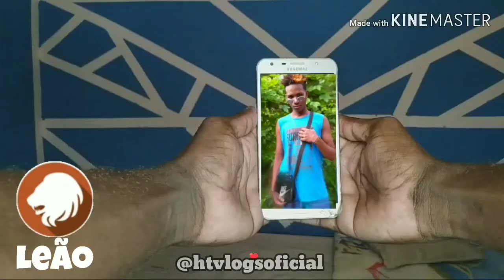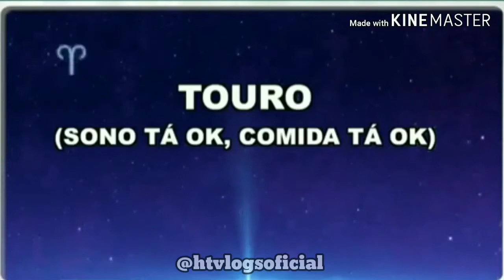SIGNOS: COMO CADA SIGNO SE COMPORTA NA QUARENTENA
O isolamento tem aflorado o melhor e o pior lado das pessoas. Enquanto muitos estão praticando a solidariedade e cultivando mais amor, outros estão deixando seus familiares loucos - ou enlouquecendo com eles. Isso porque cada pessoa tem uma reação diferente a este período e às notícias da pandemia - e essas formas de lidar podem ter tudo a ver com o signo de cada um.

Olá, tudo bem? Meu nome é Herbertt Vieirah, tenho 19 anos, Sou do Rio de Janeiro, pretendo ser um YouTuber de sucesso, trabalhar na minha casa, fazer meus horários e ter o ganho dos meus sonhos! É claro que sou grato por tudo que tenho e conquistei, mas nunca fico satisfeito com nada, sempre correndo atrás para melhorar.

Acredito que consigo ajudar as pessoas através dos meus vídeos, espero do fundo do meu coração que eu te ajude de alguma maneira e qualquer coisa chama lá no Instagram.

》Bate-papo
Dicas
》Tutorias
Desafios
》Informação
React / Análise
》Entretenimento
Curiosidades
》Paródia
Músicas

*RUMO A 1 Milhão 🌽 de INSCRITOS*